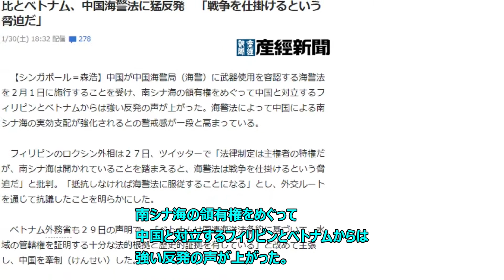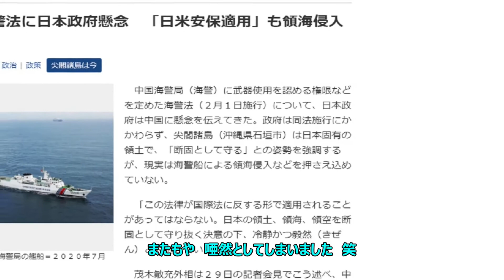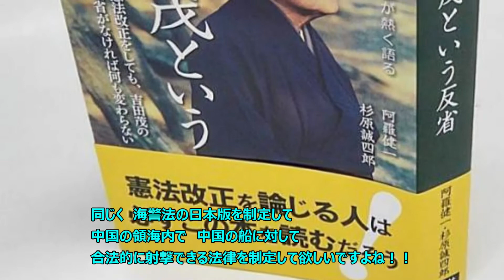中国に海警法 抗議せず。日本の主権を侵害した訳ではない。日本政府 自由民主党は中国共産党の回し者です。すでに中国共産党に乗っ取られた？ベトナム フィリピンは中国に抗議 デーブ・スペクター 自由飲酒党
日本政府は　中国共産党の回し者なのでしょうか？
中国が日本の主権を侵害した訳ではないと発言しました。
唖然としますよね。
ベトナム　フィリピンは　海警法を成立させた中国に抗議しました。
日本は抗議しません。
戦略的忍耐？懸念？注視？
もう日本政府は　中国共産党に乗っ取られたと
考えてよさそうな気がします。

追加　デーブ・スペクターさまが　自由民主党を　自由飲酒党に改名することを提案しましたね。褒めまくりは　自由移民党に改名することを提案したいと思います。

B G M 音源： 甘茶の音楽工房

B G M 音源： 童謡・唱歌の世界